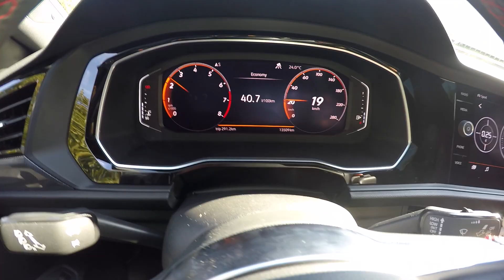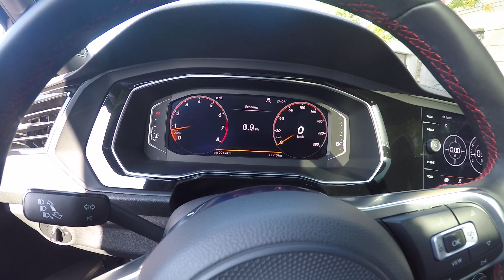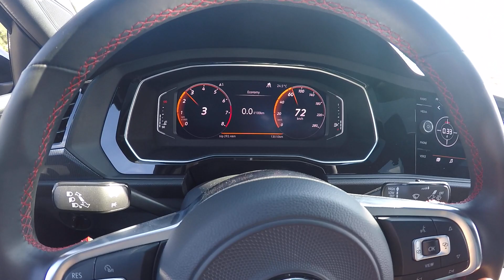2019 GLI POV driving with new exhaust - FULL THROTTLE @ 2:00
Interior noise with new exhaust installed.